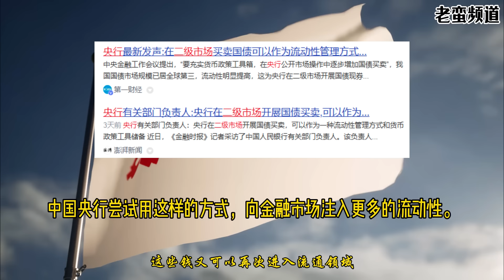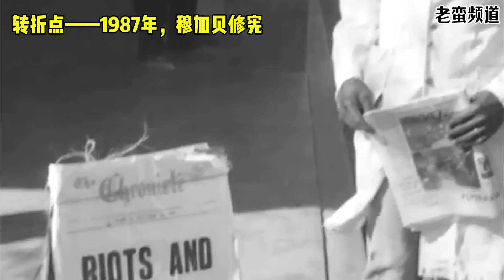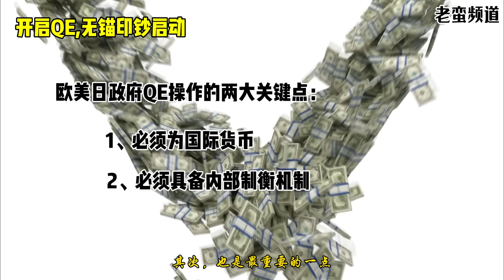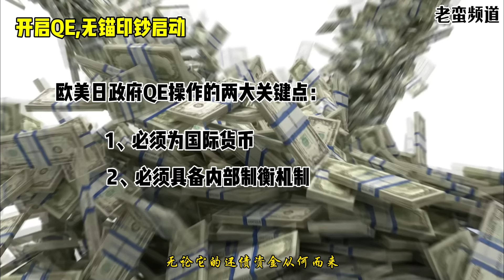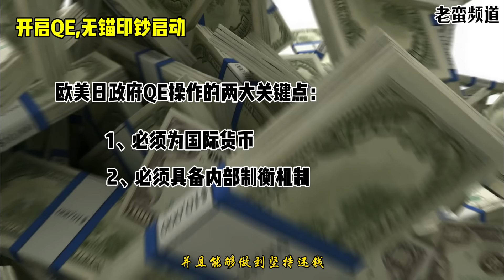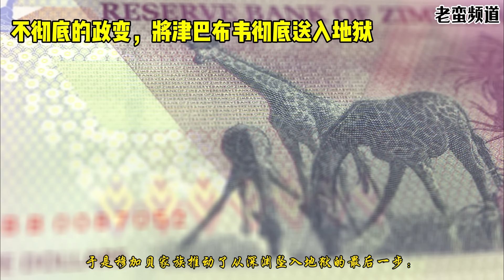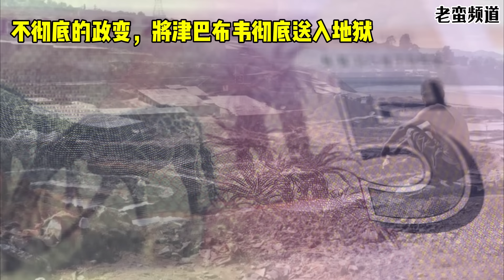中国为何不能QE——从津巴布韦通胀潮说起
历史，无非就是一再的重复而已。津巴布韦的通胀史，与当下中国的相似程度，高得令人发指。